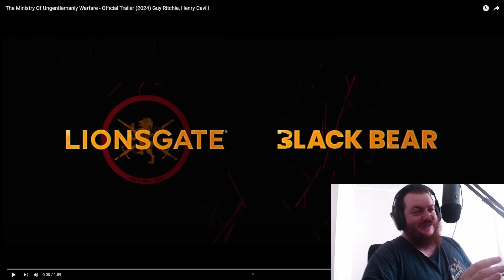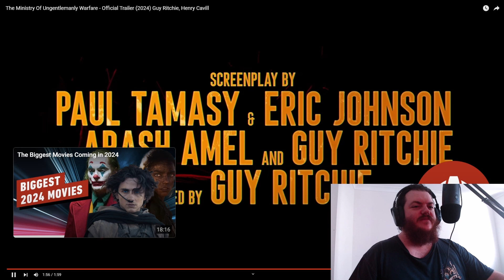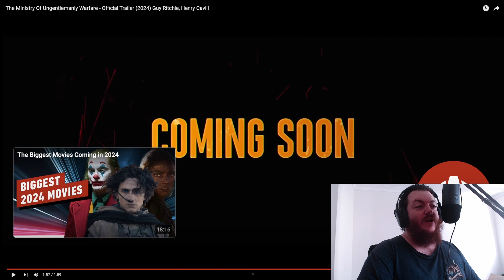The Ministry of Ungentlemanly Warfare - Official Trailer Reaction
Hey guy! What did you think of this trailer? Have a good day!

Davinci Resolve used as video editor